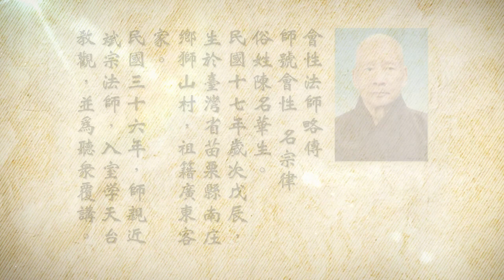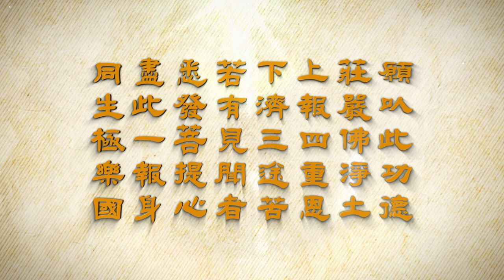會性法師 妙法蓮華經 第195集 卷（五）分別功德品第十七